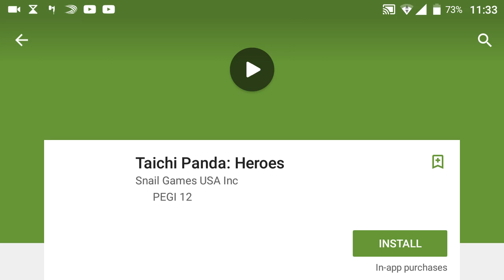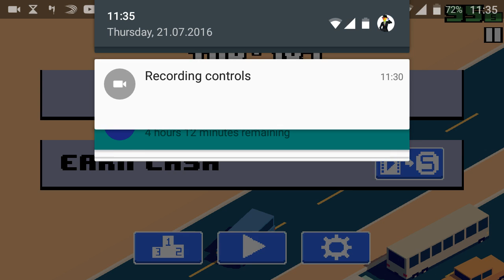Smashy Road part 4 The finale smasher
This is the last episode of smashy Road Unless this video gets 5 likes